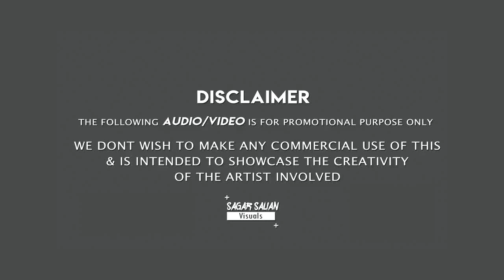Padmaavat || Khalibali (Tapori Remix) S2MUSICS & Drunk Monkey || Ranveer Singh || Deepika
▬▬▬▬▬▬▬▬▬▬▬▬▬▬▬▬▬▬▬▬▬▬▬▬▬ If any Producer/Photographer/Artwork Artist has an issue with any of the songs or pictures I've used in the video Please Contact us at  and the video will be taken down immediately.